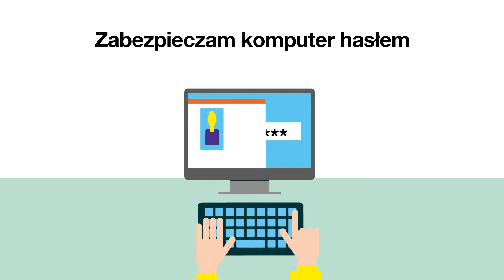Jak bezpiecznie korzystać z sieci? | Fundacja Orange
Zostań Internautą na medal i dowiedz się, jak bezpiecznie korzystać z sieci.